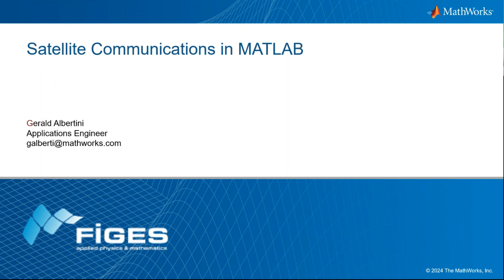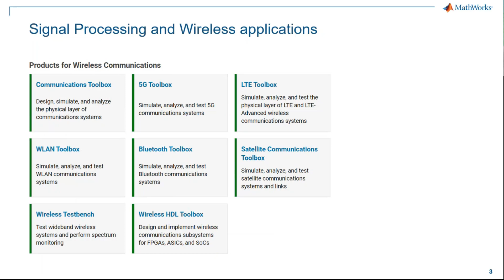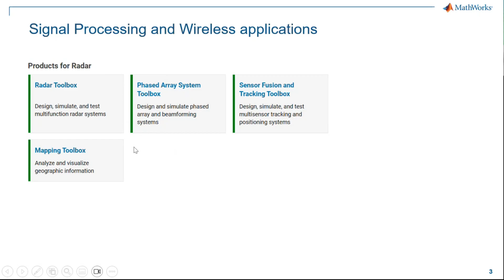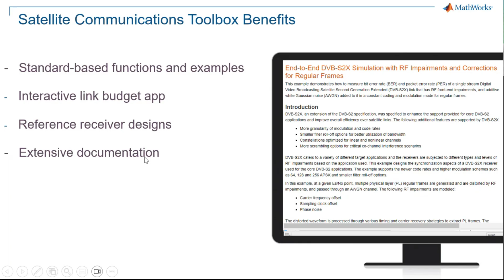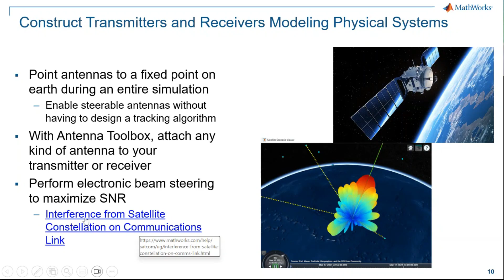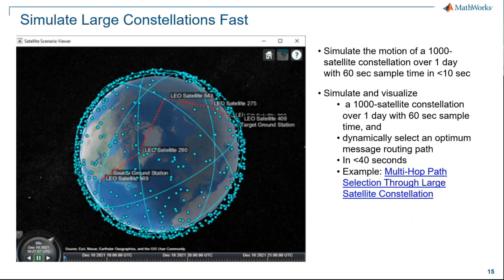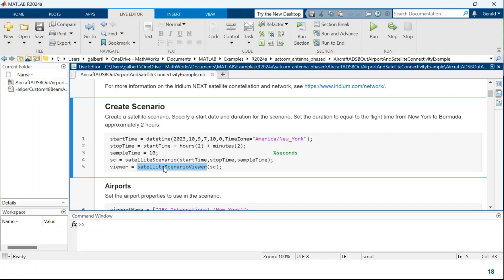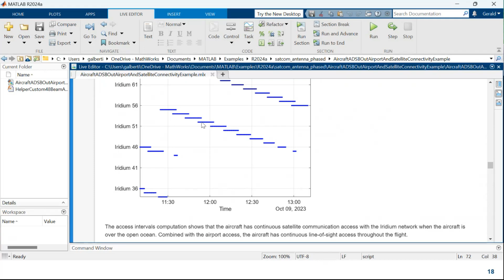Scenario Generation and Orbit Analysis with Satellite Communication Toolbox - Part 1